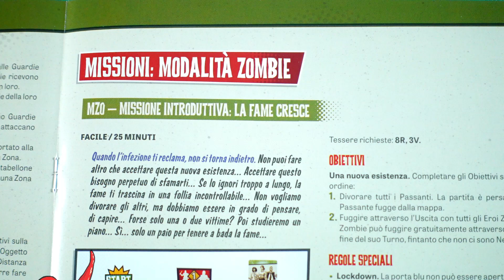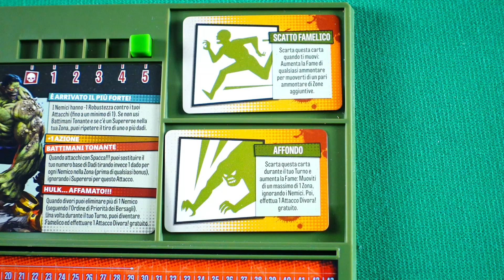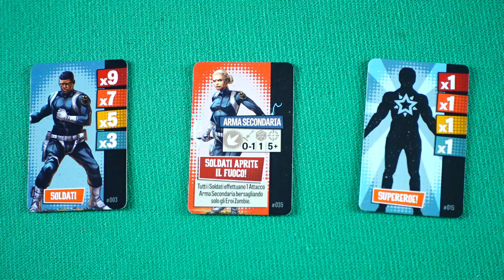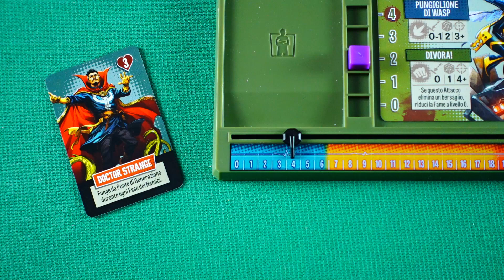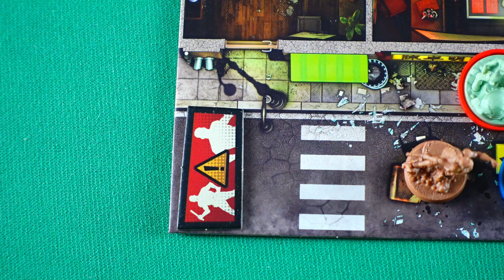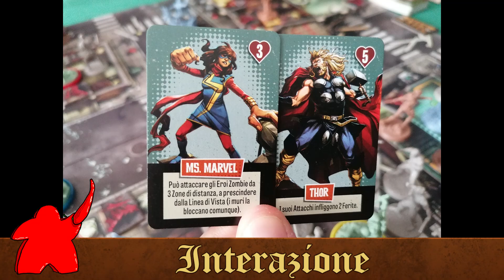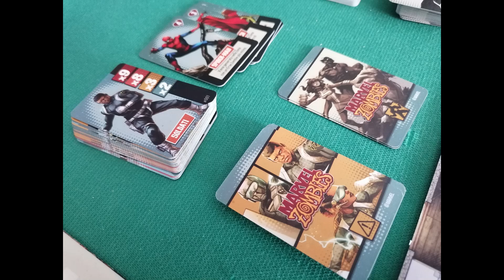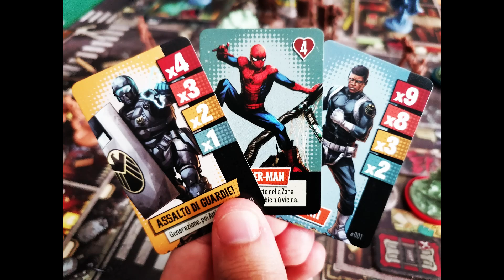Tutorial e Recensione MARVEL ZOMBIES - Uno Zombicide ancora più Semplice?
In questo episodio il Tutorial e la Recensione del gioco da tavolo: "Marvel Zombies"

Marvel Zombies è un gioco da tavolo collaborativo, edito dalla Cmon (in Italia grazie a Asmodee Italia), per 2-6 giocatori, della durata di 60 minuti a partita. Gli autori sono Fabio Cury e Michael Shinall.

Se vuoi acquistare il gioco e supportare il canale utilizza il buono sconto PUZZILLO10 (10% su tutto il carrello):

Indice:
Presentazione Gioco: 00:00
Preparazione Partita: 02:41
Regole del Gioco: 04:32
Fase 1 Giocatori: 04:55
Azione Ottenere un Tratto: 05:35
Azione Movimento: 06:09
Azione Sfondare una Porta e Generazione Nemici: 07:07
Azione Interagire con un Obiettivo: 08:33
Azione Attaccare: 08:50
Fame al Massimo: 11:52
Divorare un Passante: 12:09
Azioni in più e Abilità da Sbloccare: 12:34
Fase 2 Nemici: 13:04
Fase 3 Finale: 15:17
Recensione: 15:46
Le mie Impressioni: 21:35